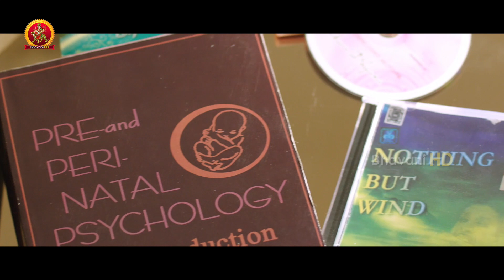Amala Paul Tells About Her Baby Care Therapy - Memu Movie Scenes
Watch Memu Movie Scenes.

Starring: Suriya, Amala Paul, Master Niseesh, Baby Vaishnavi, Bindu Madhavi, Kartheek Kumar, Vidya, Raam Das and Others.
Dialogues: Shashank Vennelakanti
Producer: Julakanti Madhusudhan Reddy
Story, Screenplay & Direction: Pandiraj